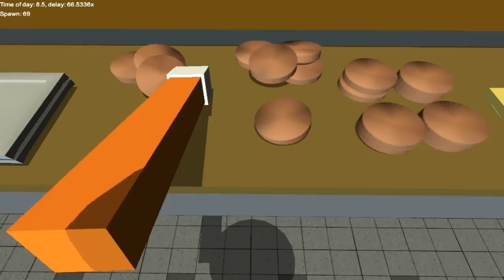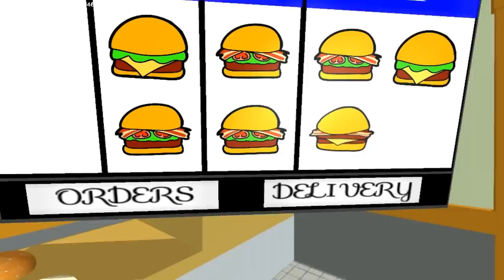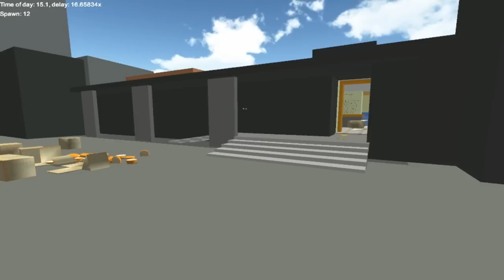Rob's Burgers - Citizen Burger Disorder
I hope you like coal and bacon!